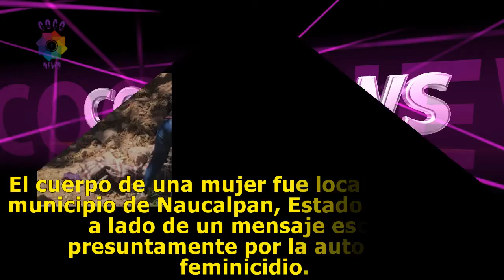“Por meterse con quien ya tenía dueña”, levantan y e.j.e.c.u.t.a.n a mujer